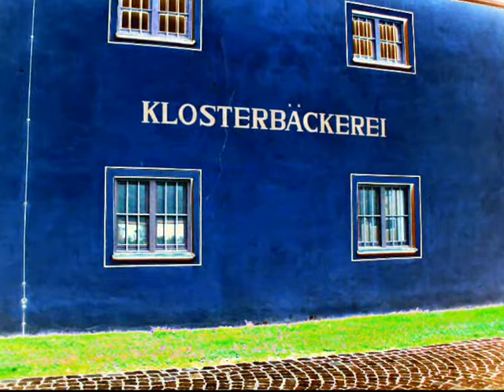107 Königsbrunn+Augsburg Musik+Bilder.wmv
musi Antistress, sich eine Pause gönnen, Entspannung erleben, Stille und Heilung genießen, Frieden erfahren, Meditieren, Color, Colour,